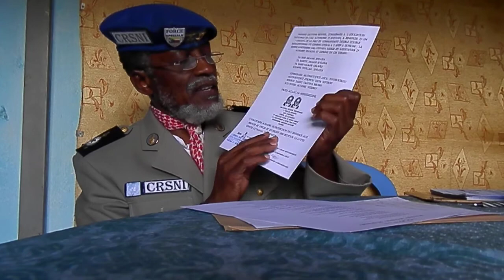Bamachouwara pour commissaire Zaitoune Mounir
Le poète acharné, Général civil nous interprète un petit poème pour le dédier à Madame la commissaire en charge de 'éducation à Anjouan, Zaitoune Mounir. Très bonne écoute les Fans..